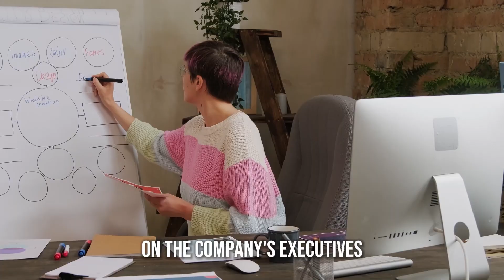Grow ANY Business With Social Media in 2024 | Personal Branding Masterclass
If you've been seeking ways to take your business to new heights and make a lasting impact on your target audience, you're in the right place. In this video we'll explore the powerful art of building a personal brand on social media and its profound positive effects on your business growth. Whether you're a beginner or a seasoned pro at incorporating social media into your marketing strategy, this content is tailored to elevate your online presence and drive tangible results.

We'll discuss how you can harness the potential of social media platforms to attract your ideal audience effectively. We'll share expert tips on crafting compelling content that resonates with your target demographic, and reveal the secrets to standing out amidst the online noise. No matter if you're new to the social media landscape, we've got you covered with step-by-step guidance to get started, ensuring a smooth journey to becoming a social media-savvy entrepreneur.

Unlock the immense benefits of building your personal and/or business brand on social media. From attracting top-tier talent to your team, to witnessing a substantial surge in revenue generation, and fostering unwavering brand loyalty with your consumers – these positive outcomes are within your grasp. The transformative impact of leveraging social media cannot be underestimated, and we're thrilled to equip you with the tools and insights needed to make a real difference in your business endeavors.

Embrace the power of social media, and you'll soon find yourself at the forefront of your industry, leading with authenticity and charisma. Don't miss out on this golden opportunity to embrace change, drive growth, and leave a lasting impression on the world.
📈 About Us:
At The Knowledge Gap Consulting, our mission is simple: To inspire leaders to bridge their knowledge gaps, think big, and believe in themselves. We help businesses increase profits, create scalable systems, and build exceptional company cultures. With the right guidance, you can do what inspires you, add value to those around you, and make the world a better place.

We bring unparalleled knowledge and experience to every client. Our team has helped 70+ businesses generate over $2.1 million in new sales in under 2 years. With personal experience managing nearly $50 million in revenue and generating close to $5 million in personal sales, we’ve grown startups into multi-million dollar companies, using proven strategies across industries. Business growth is our science.